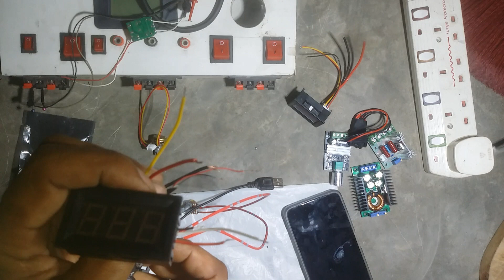Cara membuat tester led alat servis lampu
Assalamualaikum wr.wb
Selamat datang dichanel youtube TWO ONE PEMULA. semoga chanel youtube ini bisa bermanfaat bagi semuanya...
Jika menurut kalian bagus silahkan LIKE video ini,
Jika menurut kalian bermanfaat silahkan SHARE, dan
Bila ada masukan atau pun pertanyaan silahkan KOMENTAR,
Agar tidak ketinggalan video2 terbaru kami aktifkan NOTIFIKASI.
Terimakasih..